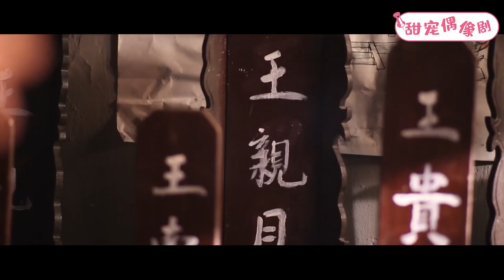【穿越宮廷】22丨灰姑娘見不到霸道王爺躲在角落偷偷哭，霸道王爺徹底淪陷，當即抱着她回房！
觀看更多精彩劇集請點擊👇
【劇情簡介】該劇講述穿越者王子豪在唐高宗時代的生活，充滿幽默與浪漫。他憑藉超越當時社會千多年的見識，將香水、足球隊、釀酒、火藥、造紙等一系列發明革新在唐朝發揚光大，從而混得風生水起。情感方面，王子豪發現穿越之後居然有了一位已結婚三年的妻子，還有一位尚未行禮的小妾，地下情人隨後也出現了等等充滿勵志色彩的傳奇故事
💓該視頻片段來源於電視劇    TCHNR